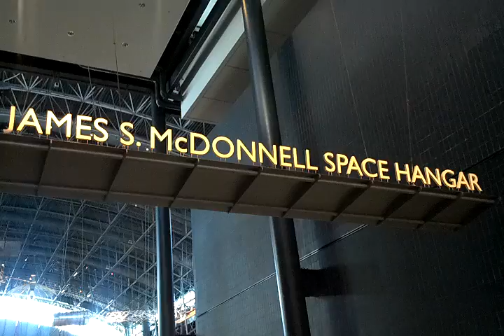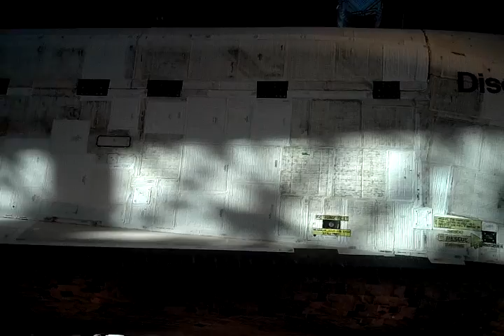A Tour of Discovery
This is a video I shot of the Space Shuttle Discovery which is retired at the Air Space Museum in Washington D.C. Video was taken October 22, 2012.